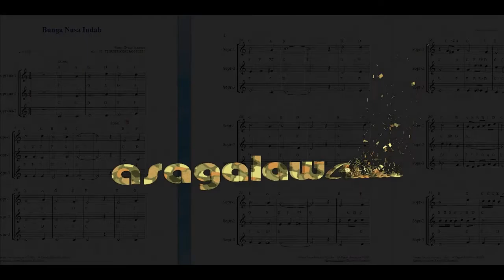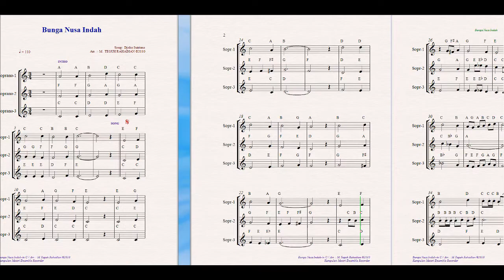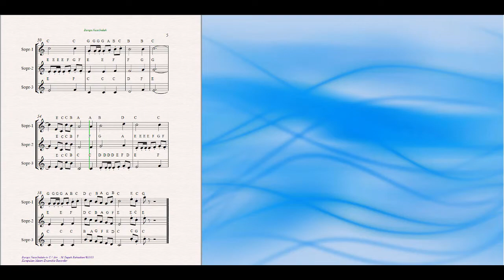Ensembel Rekorder 3 suara - (Bunga Nusa Indah in C - Ciptaan Djoko Sutrisno)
Bunga Nusa Indah in C - Ciptaan Djoko Sutrisno
Ensembel Rekorder  :  Arransemen M.Teguh Rahadian